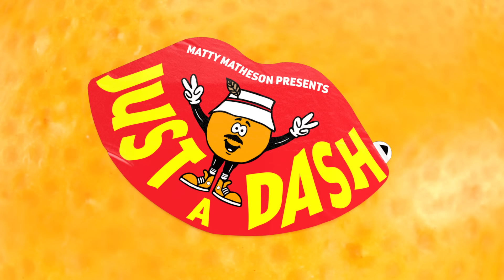Chicken Finger Birthday Sub ft. Chef Rang & MURDER HORNETS | Matty Matheson | Just A Dash | S02 EP9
IM CELEBRATING MY BIRTHDAY WITH MY BEST MOST LOVED FRIEND CHEF RANG WITH THE BEST MOST LOVED BUFFALO CHICKEN FINGER SUB! RANG THINKS CHICKEN FINGERS ARE FOR LOSERS BUT THEYRE FOR BIG DOGS TOO THEY DONT PROTECT FROM MURDER HORNETS OR THE DISRESPECT FROM VAPE SMOKING CAMERA B BUT THIS SUB IS FOR MY BIRTHDAY!!!

RECIPE
Ingredients
2 boneless skinless chicken breasts
salt
1 cup flour
2 eggs
2 cup bread crumbs
Canola oil for frying
1 cup franks red hot
½ cup butter, melted
½ tsp pepper
¼ cup crumbled blue cheese
¼ cup sour cream
½ cup mayonnaise
1 tbsp lemon juice
2 12inch sub buns
6 slices processed white cheese
Bread and butter pickles
tomato, thinly sliced
White onion, thinly sliced
Hot pickled banana peppers
2 cups head iceberg lettuce, thinly sliced

Directions
1. Cut each chicken breast into 3 slices lengthwise. Season with salt
2. Place the flour in one dish, beat the eggs into another, and place the bread crumbs in a third dish
3. Dredge each slice in flour, then fully immerse in egg, then roll through bread crumbs
4. Heat the oil over medium high in a deep frying pan.
5. Once oil is heated to about 350F, fry the breaded chicken strips in batches until golden brown and cooked through.
6. Mix the hot sauce, butter, 1 teaspoon salt and pepper in a large bowl. Dip the fried chicken strips on the hot sauce mixture and place on a resting rack.
7. Combine the blue cheese, sour cream, mayonnaise and lemon juice in a bowl and mix until smooth.
8. Cut the buns in half lengthwise. Remove some of the bread from the inside of the top halves.
9. Spread the blue cheese mixture on the bottom half of the sub buns. Divide the chicken fingers between the two buns. Spoon more hot sauce over chicken fingers.
10. Top with cheese, pickles, tomato slices, onion slices, hot peppers, and iceberg lettuce.